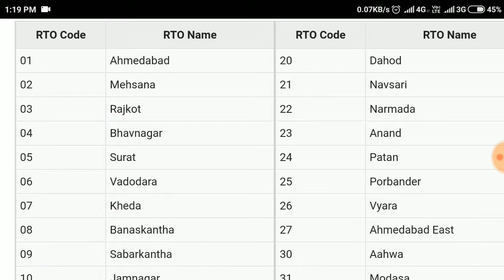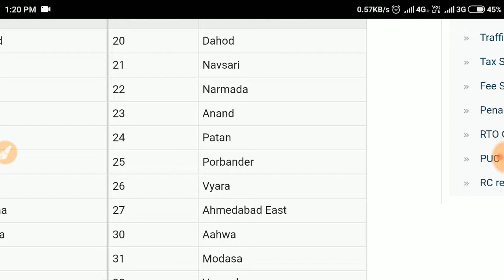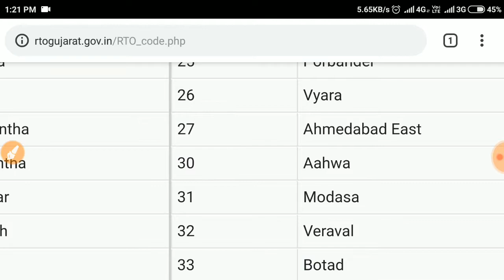LIST OF GUJARAT RTO CODES 2018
List of Gujarat RTO code as of 2018 by Born4Study